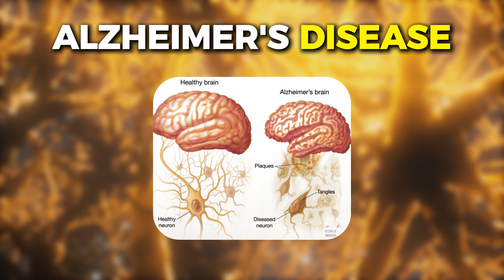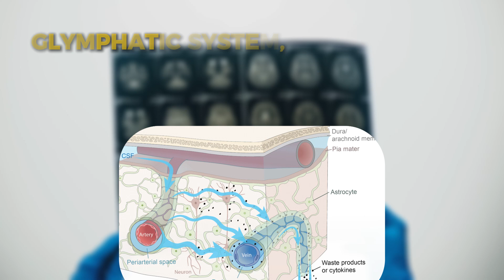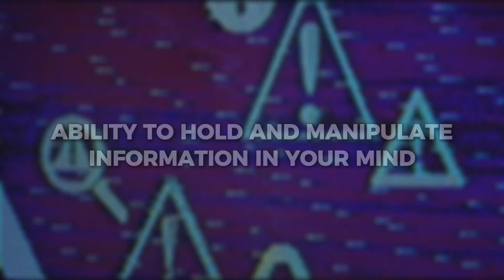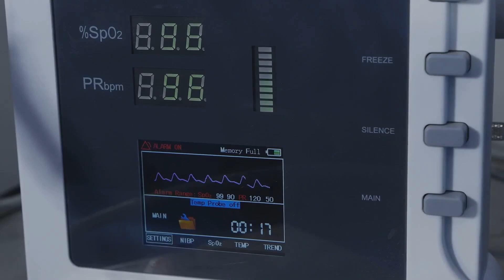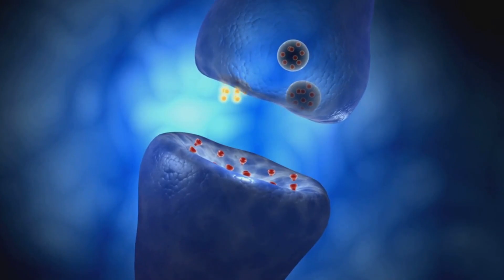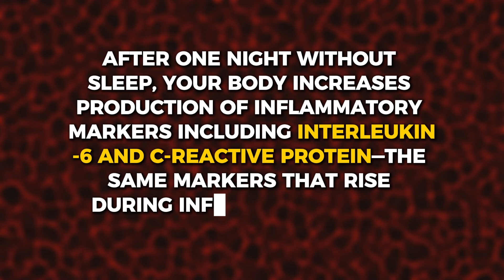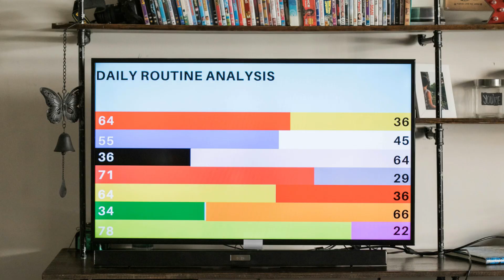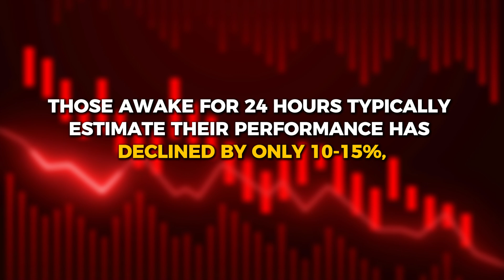Your Brain On No Sleep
Most people think skipping one night of sleep just makes you tired, but the reality is far more alarming. This video reveals the dramatic neurological crisis triggered in your brain during just 24 hours without sleep—a cascade of changes that impairs your cognitive functions equivalent to being legally intoxicated while flooding your brain with toxic waste proteins.

Using the latest neuroscience research, we show how sleep deprivation disrupts your brain's critical waste removal system, dramatically impairs decision-making, collapses emotional regulation, and triggers immune responses resembling physical illness—all while you remain dangerously unaware of how severely your abilities have deteriorated.

Groundbreaking research from UC Berkeley's Center for Human Sleep Science has documented how the brain's glymphatic system—essentially its cleaning crew—fails without sleep, allowing neurotoxic proteins to accumulate. Meanwhile, studies from Harvard Medical School have shown that after just 24 hours without sleep, cognitive performance deteriorates to levels equivalent to having a blood alcohol concentration of 0.10%, well above the legal limit for driving.

If you've ever wondered why emotional resilience collapses after a sleepless night, or why your thinking becomes so fragmented, this neurological journey reveals the critical processes happening in your sleep-deprived brain.